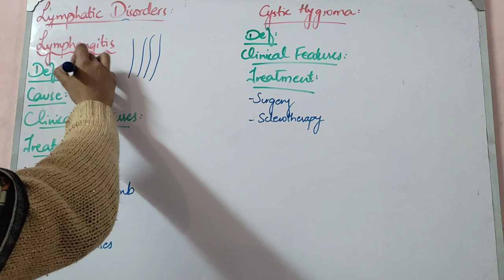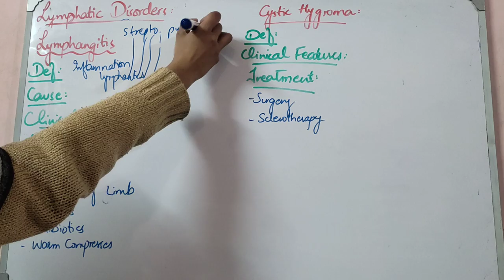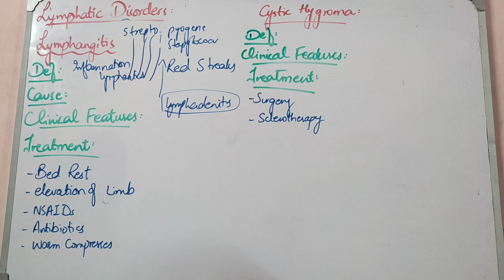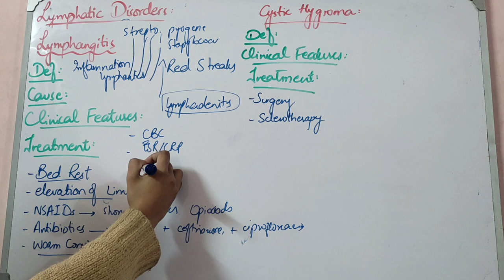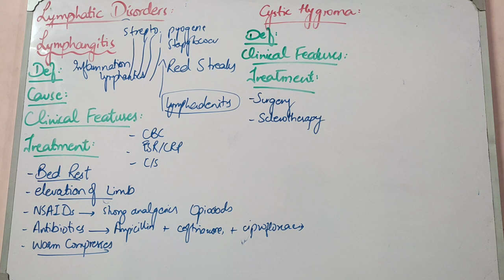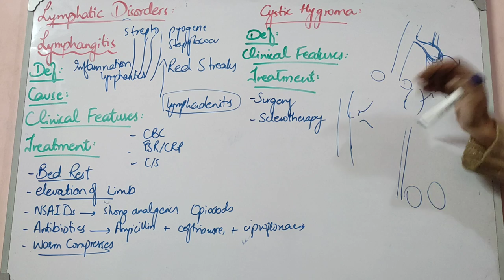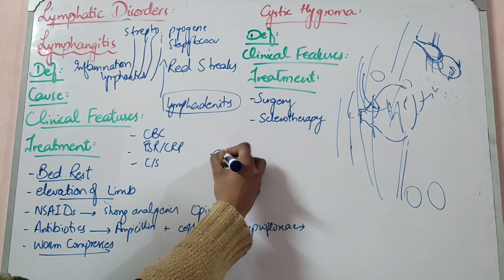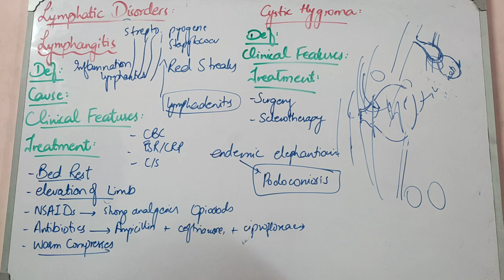LYMPHATIC DISORDERS lecture 4 LYMPHANGITIS and CYSTIC HYGROMA important points